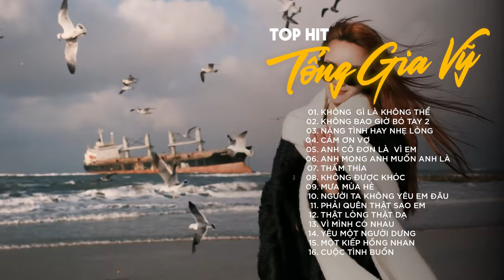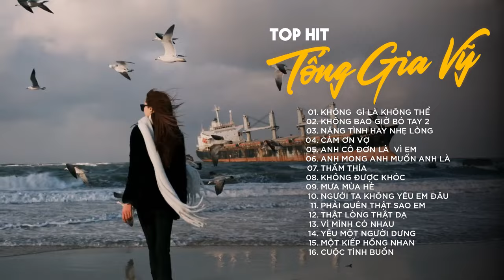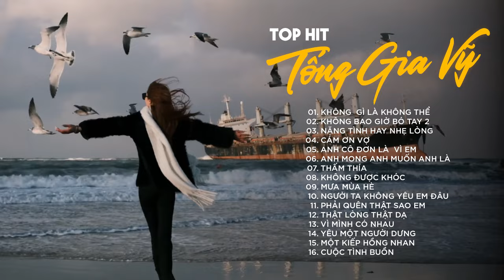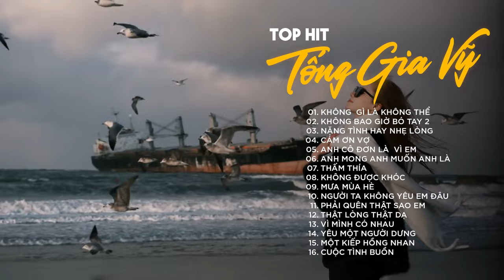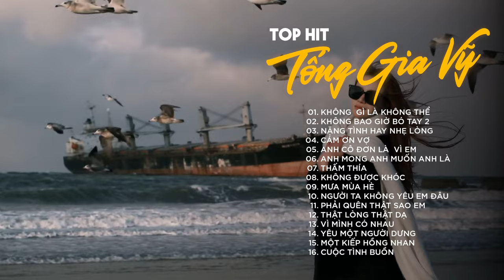KHÔNG GÌ LÀ KHÔNG THỂ, KHÔNG BAO GIỜ BÓ TAY 2, NẶNG TÌNH HAY NHẸ LÒNG | LIÊN KHÚC TỐNG GIA VỸ 2024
PLAY LIST:
1. Anh Thấy Mình Nhớ Em
2. Người Ta Không Yêu Em Đâu
3. Không Bao Giờ Anh Bó Tay 2
4. Thật Lòng Anh Rất Yêu Em
5. Cuộc Tình Buồn
6. Giọt Lệ Hoa Hồng
7. Hãy Để Anh Yêu Em
8. Người Ấy Vẫn Chưa Hiểu
9. Nụ Hôn Ấm Áp
10. Tại Em Không Hiểu
11. Thấm Thía
12. Thật Lòng Anh Rất Yêu Em
13. Tưởng Tượng Em Quay Lại
14. Anh Là Người Chung Tình
15. Càng Quên Càng Nhớ
16. Cuộc Tình Buồn